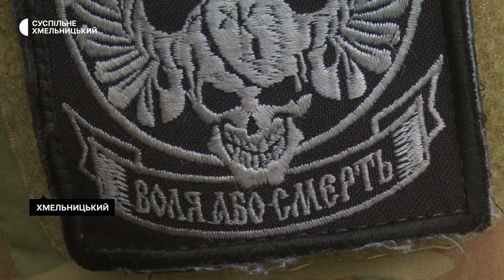Кадиров пішов воювати за Україну попри контузії та поранення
Шість контузій, осколкове поранення в ногу, військова інвалідність, непридатність до військової служби. З початку повномасштабного російського вторгнення знову воює в Хмельницькій бригаді тероборони. Про це розповів Вадим Кадиров, на псевдо Старшина. За його словами, нинішня війна відрізняється від АТО і операції об’єднаних сил роботою великою кількістю артилерії. Про те, як воює 50-річний Вадим Кадиров з Хмельницького, які у нього склалися враження після спілкування з російськими полоненими, дивіться у сюжеті.